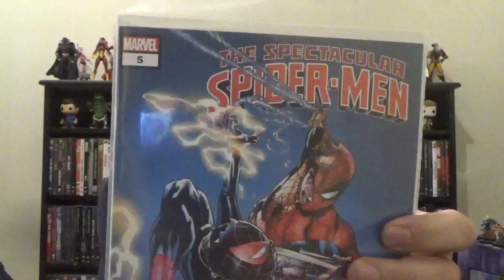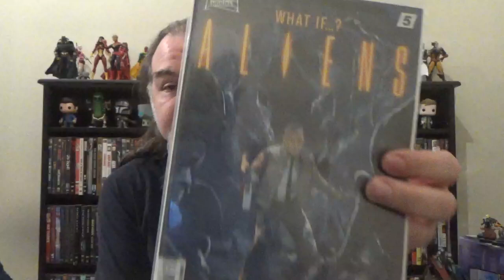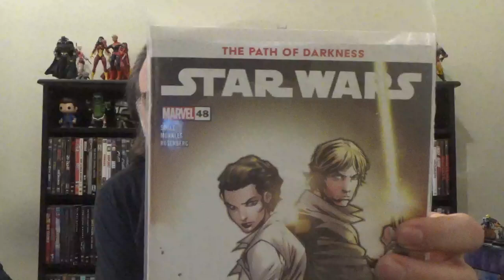Weekly Comic Book Round-Up, 07/17/2024: Spider-Man! Aliens! Star Wars!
Rundowns of this week's Spider-Man, Aliens, and Star War comics!  Featured books are:

Spectacular Spider-Men #5
Spider-Woman #9
Aliens: What If..? #5